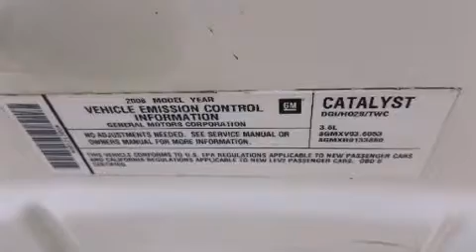2008 CADILLAC CTS San Jose CA 95129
We've been honored to serve the San Jose CA area , we promise that your experience at our dealership will exceed your expectations ! Year : 2008 Make : CADILLAC Model : CTS Engine : 3.6L V-6 cyl Trans . : Automatic Exterior : White Miles : 67,083 Interior : BEIGE Honda of Stevens Creek 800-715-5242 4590 Stevens Creek Boulevard San Jose , CA 95129 Preowned 2008 CADILLAC CTS San Jose CA